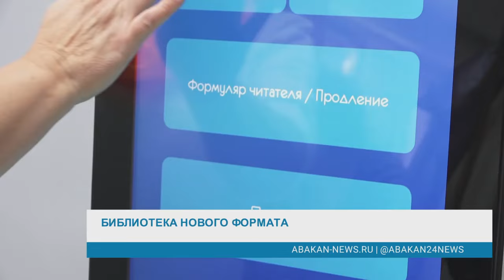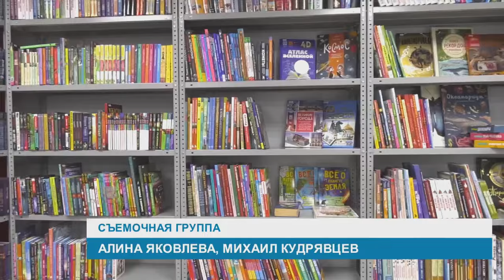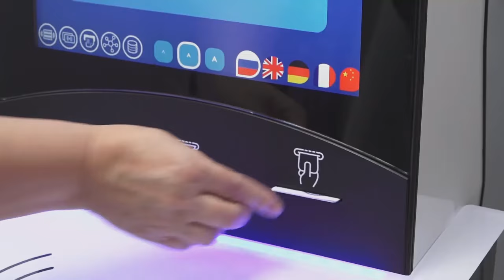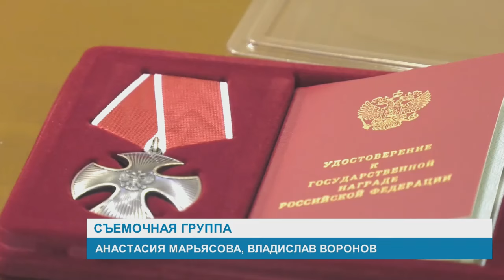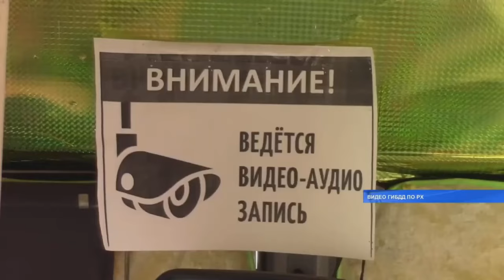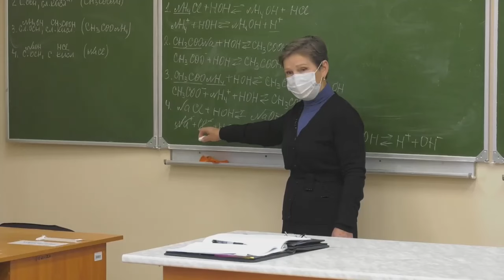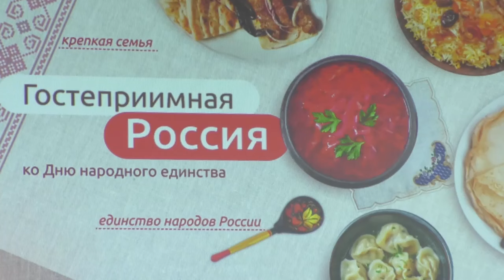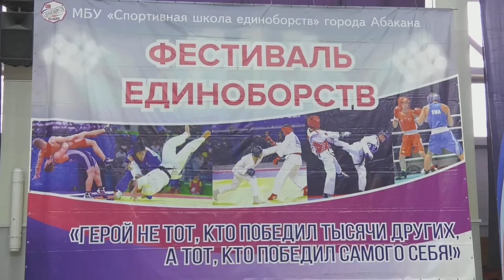Абакан24//Новости (28.10)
Круглосуточный информационный телеканал «Абакан 24»